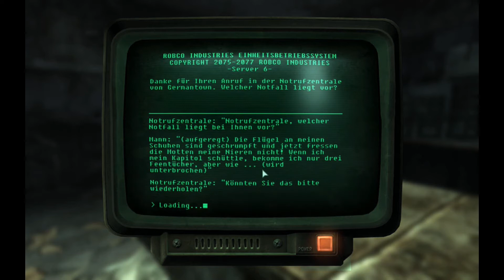[Polizeihauptquartier] [032] Fallout 3 (Ger) Live LP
Wenn euch das Video gefallen hat unterstützt bitte die Entwickler und kauft euch das Spiel